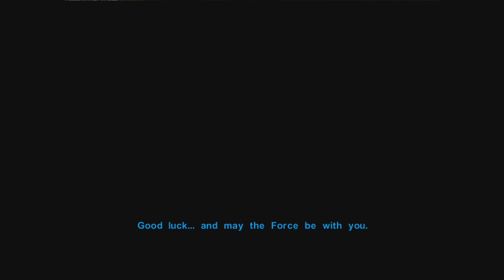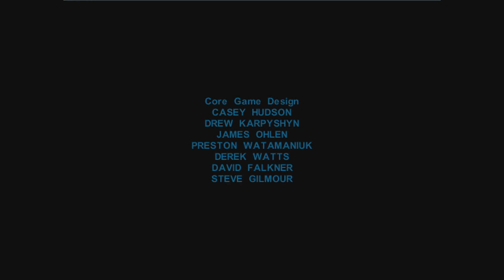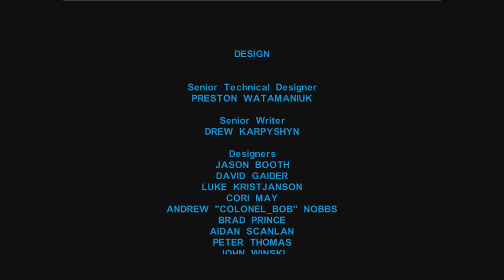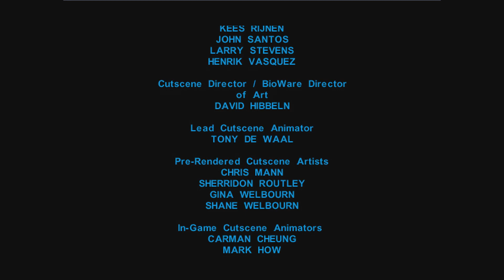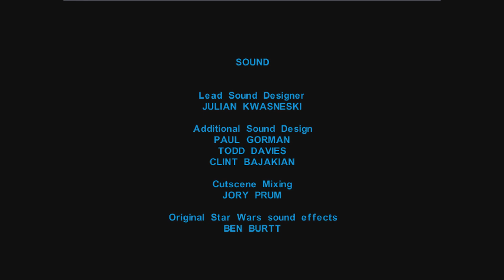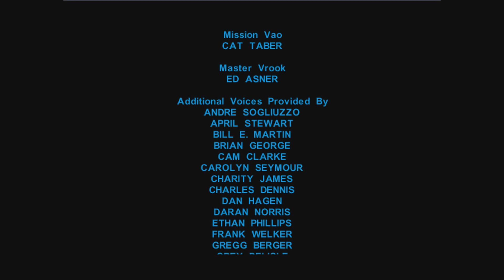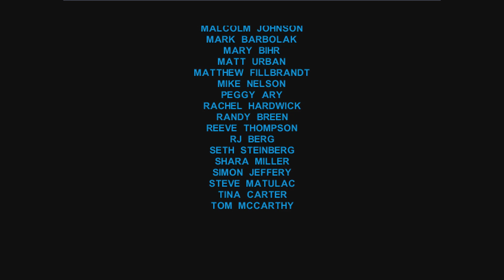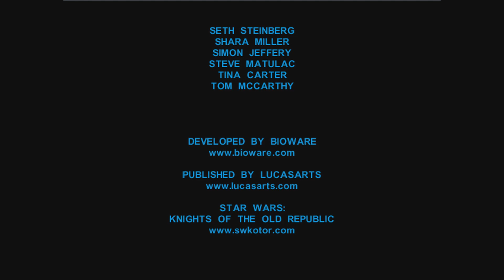The End | Star Wars: Knights of the Old Republic Finale